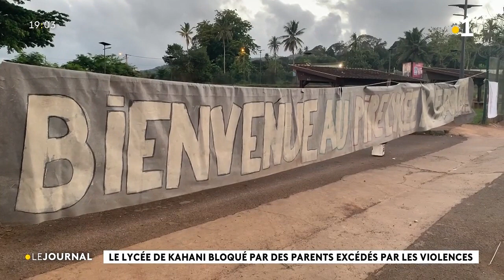Le lycée de Kahani bloqué par des parents excédés par les violences